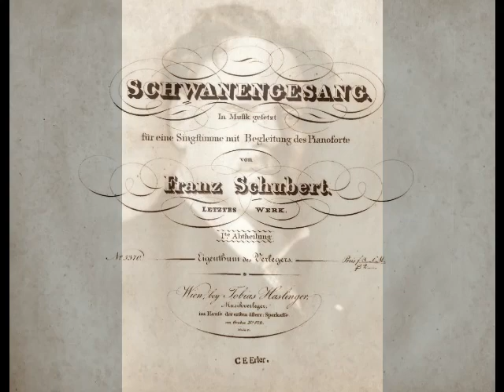Leo Slezak - Ständchen (Polydor, 1930)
Leo Slezak’s repertoire of 66 roles encompassed everything from Tamino to Otello. Among his roles were the leads in Die Meistersinger, Der Fliegende Holländer, Guillaume Tell, Les Huguenots, Le Prophète, Robert le Diable, Manon, Faust, Carmen, La Juive, Samson et Dalila, Ernani, Un Ballo in Maschera, Rigoletto, Aïda, Euryanthe, Cavalleria Rusticana, Fidelio, Die Entführung aus dem Serail, Pique Dame, Die Königin von Saba, Die Fledermaus and Der Zigeunerbaron. His voice has been described as “lyric-dramatic”, which is a fairly accurate assessment. His 450 recordings, made for G&T, Columbia, Odeon, Edison, Pathé and other labels between 1901 and 1937, reveal a hefty instrument with an easy top, capable of some truly thrilling singing. We also hear an artist with a facility for delicately spun head tones and nuanced phrasing. In this recording, Slezak sings “Ständchen” from Schubert’s Schwanengesang, D 957. This was recorded in Vienna for the Polydor label in 1930.